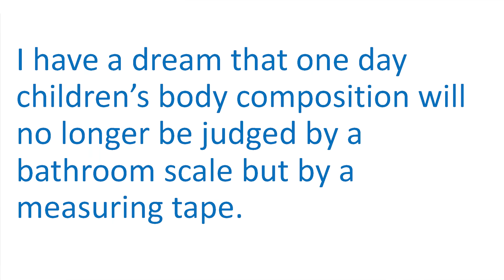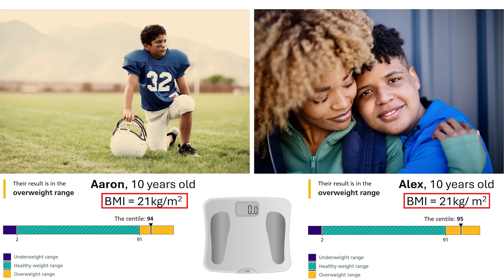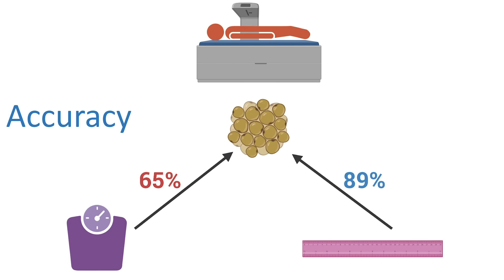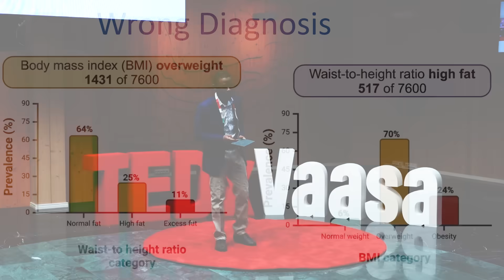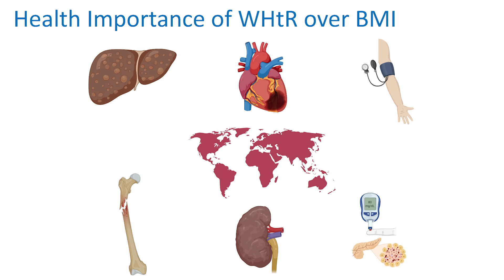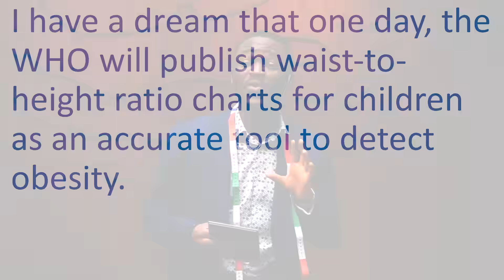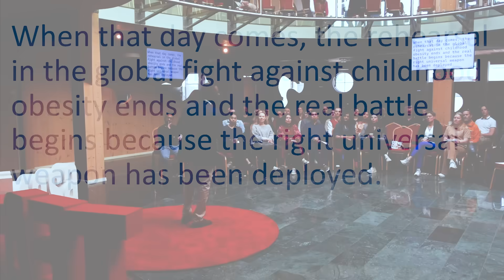A better approach to childhood obesity management | Andrew Agbaje | TEDxVaasa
Can a simple tailor’s tape become a life-saving tool in the fight against childhood obesity? In this powerful talk, Professor Andrew Agbaje introduces a groundbreaking, low-cost approach to early diagnosis that could transform global health outcomes for children. By rethinking how we measure and monitor body composition from an early age, Andrew challenges outdated systems and calls for smarter, science-backed interventions that are accessible to all, long before disease takes root. This talk was given at TEDxVaasa under the theme Unseen Forces. Professor Andrew Agbaje is an internationally recognized researcher and physician-scientist specializing in the early detection and prevention of childhood obesity. His pioneering work has gained attention from global media outlets, including the BBC and CNN. With a passion for child health and data-driven solutions, Andrew is reshaping how we understand long-term well-being from adolescence to adulthood. He is the principal investigator of UndeRstanding FITness and Cardiometabolic Health In Little Darlings (urfit-child.com) research group at the University of Eastern Finland. This talk was given at a TEDx event using the TED conference format but independently organized by a local community.